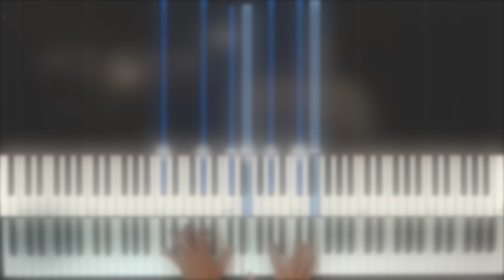我 不想 別離 劇集 “陀槍師姐 2021” 主題 曲 || 王 灝 兒 JW || Piano Tutorial